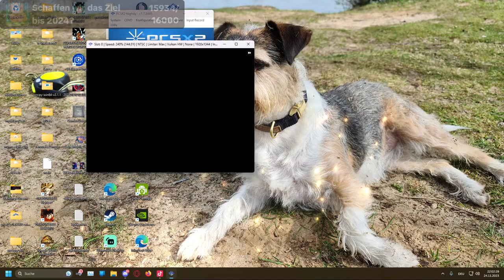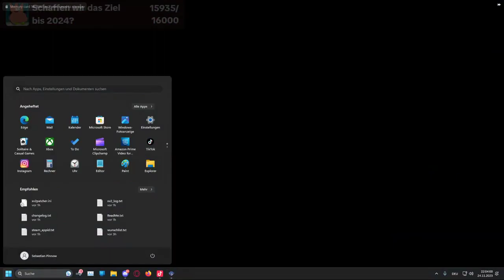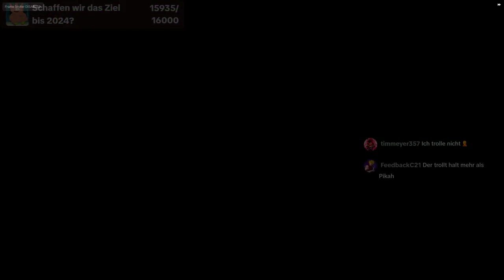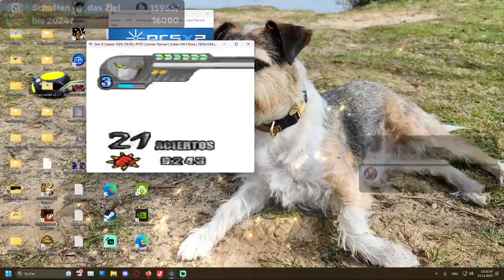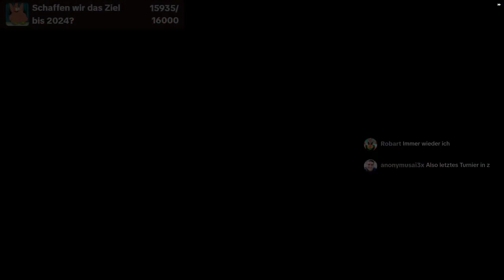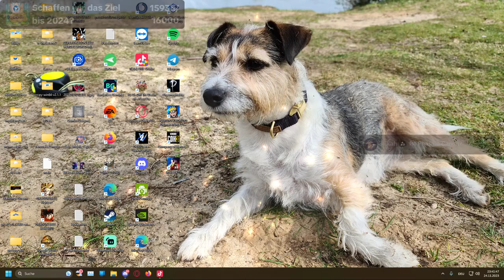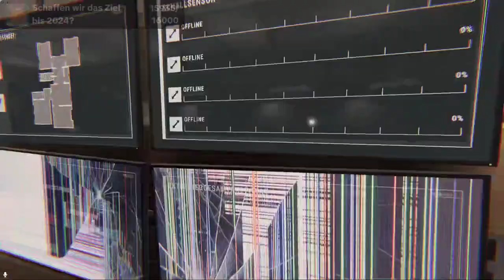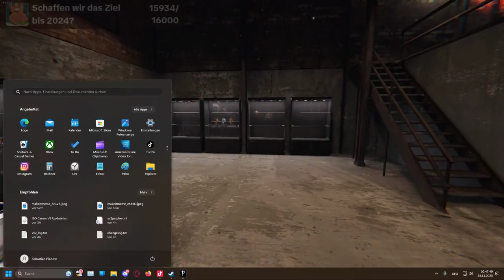Dragonball und Phasmophobia Stream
Link: alle Links in mein Discord
Hier findet ihr alle meine Links die ihr benötigt: Discord/TikTok/Twitter und vieles mehr